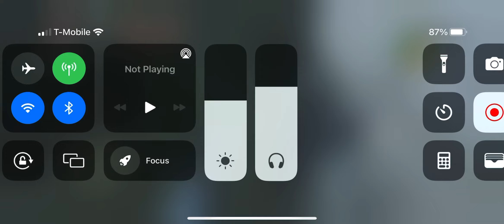I Missed GhostFace!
Apparently I didn’t record any audio so..I have to address that in the beginning lol.